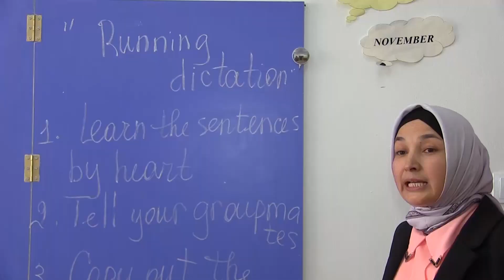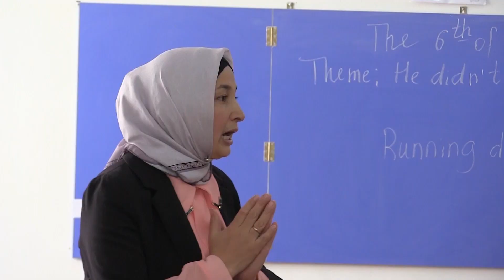Jumaeva Mutabar Qiziltepa tumani 5 IDUM maktabi ingliz tili o'qituvchisi